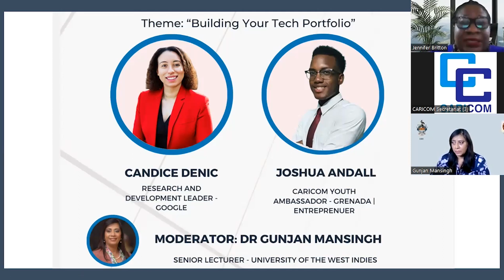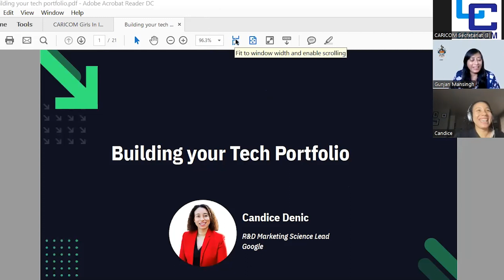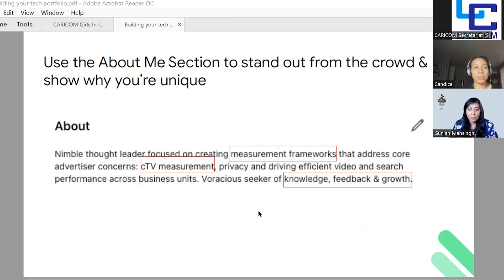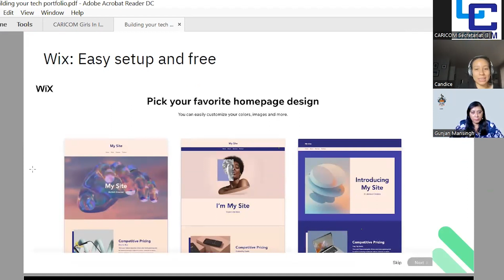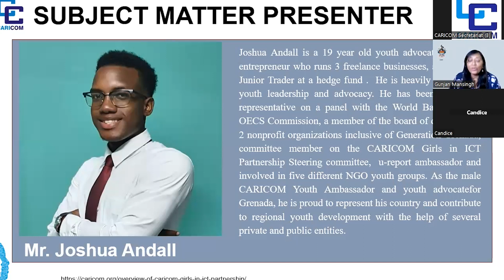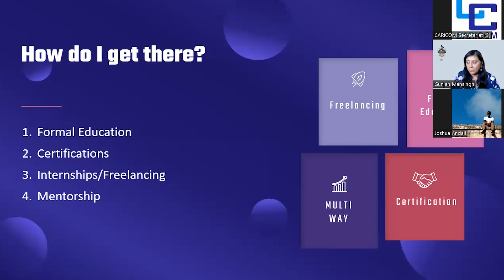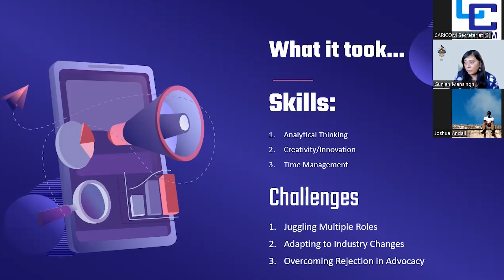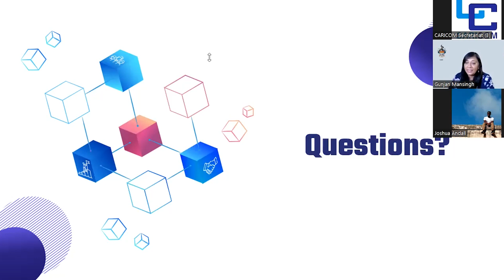CARICOM Girls in ICT Partnership Career Webinar series 29 September 2023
CARICOM Girls in ICT Career Webinar series 29 September 2023